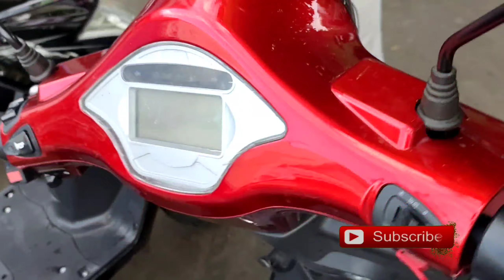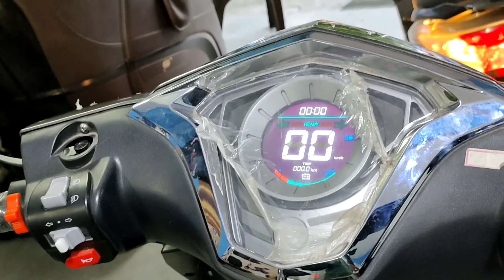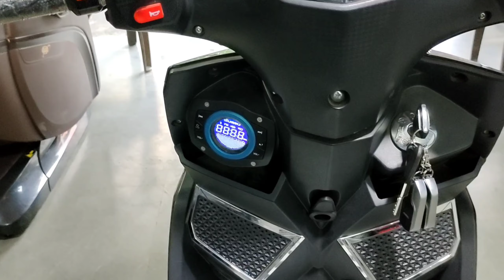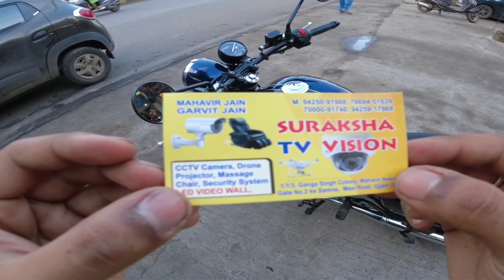cheapest Electric scooters in India sirf 30,000 me 😮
Electric scooty
Nk customs guru